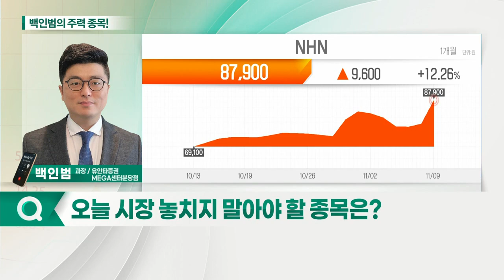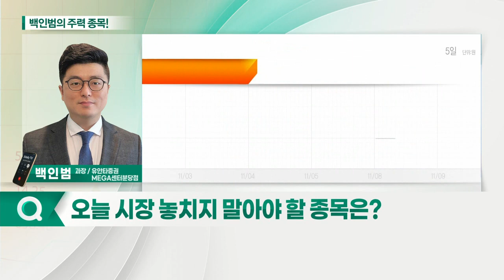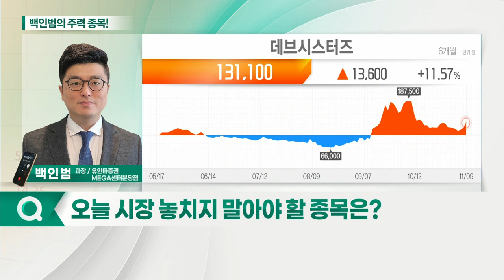NHN, 데브시스터즈, 크래프톤, 한화시스템_백인범의 주력 종목 (20211110)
1. NHN(181710)
2. 데브시스터즈(194480)
3. 크래프톤(259960)
4. 한화시스템(272210)

NHN(181710)
- 분기 최대 실적 달성
- 블록체인 게임·NFT 관련 기대감
- 전 사업 부문 매출 증대

- 대표 게임 글로벌 흥행 지속
- ‘쿠키런’ 매출 및 내년 신작 고려 시 실적 증대 기대
- 월간 이용자 수 급증
- 게임업종에 대한 투심 긍정적 환경